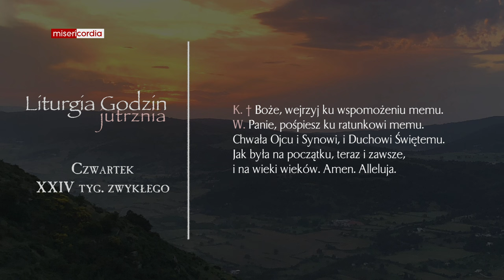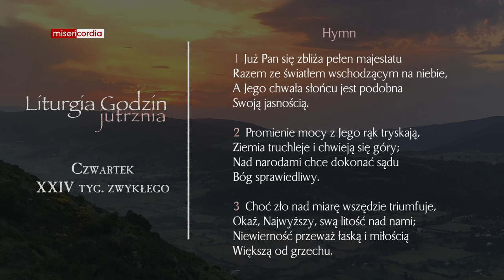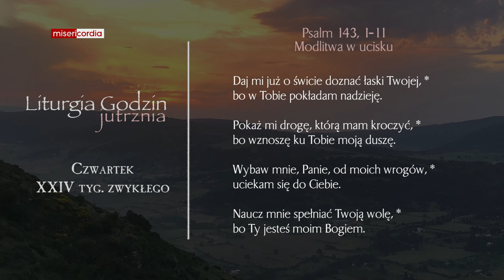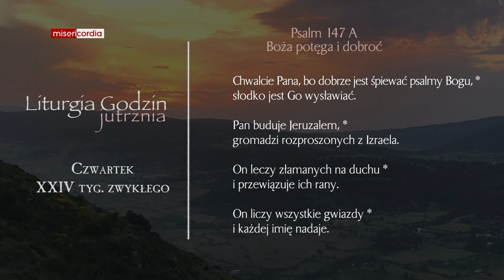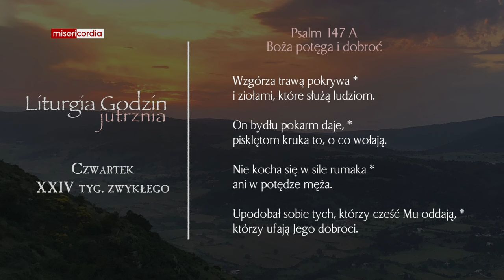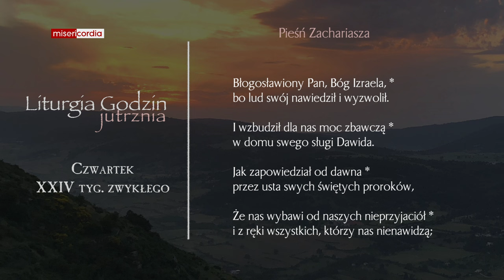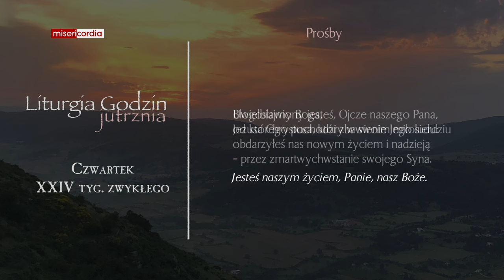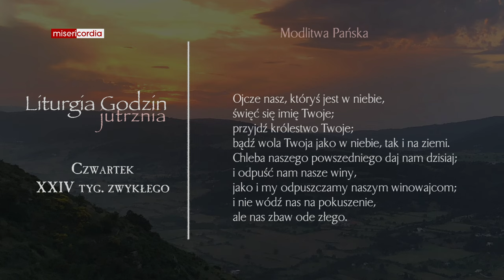Liturgia Godzin | Jutrznia | Czwartek, XXIV tyg. zwykłego